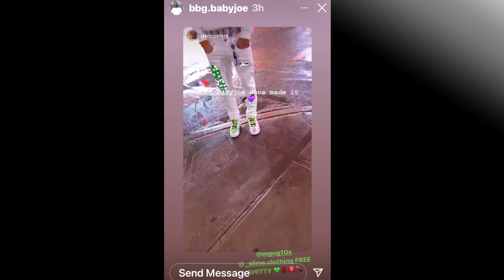OG 3Three & BBG Baby Joe On Location In NY🤔Is They Playing It Safe?